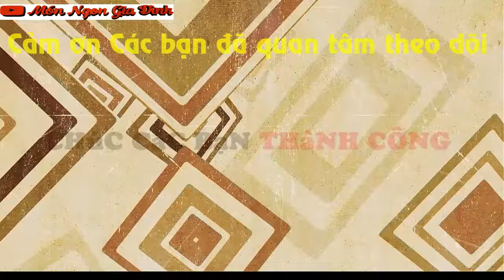2024 MỨT XOÀI DẺO - Cách làm Mứt Xoài dẻo ngon trong veo | Món Ngon Gia Đình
Cách làm mứt xoài đơn giản cho ngày Tết sẽ giúp chị em bổ sung vào thực đơn một món ăn hấp dẫn và thú vị. Mứt xoài xanh? Khi nghe tới cái tên này, nhiều người bất ngờ vì xoài xanh có thể làm mứt, không biết mứt xoài xanh cũng như mùi vị và ăn như thế nào?Hãy vào bếp thử làm MỨT XOÀI DẺO cùng Món Ngon Gia Đình nhé!